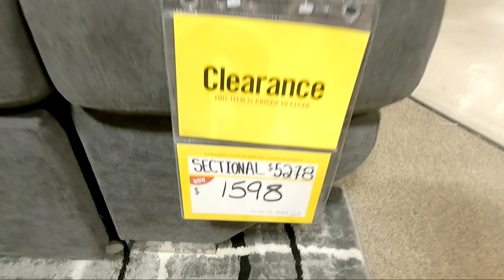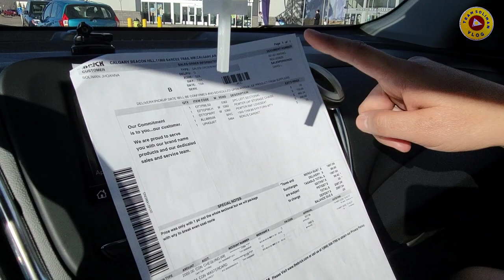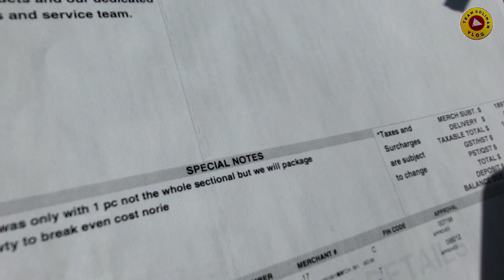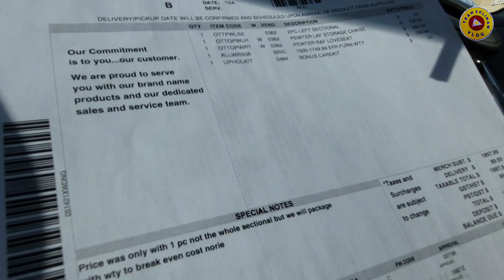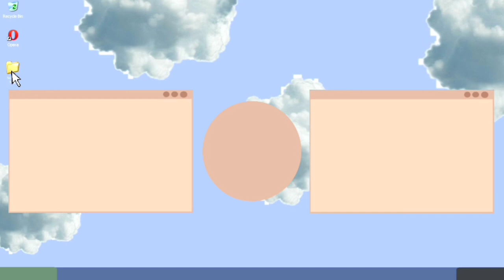DUMATING NA ANG SOFA BED |BUHAY SA CANADA 🇨🇦 |TEAM SOLIMAN VLOG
sa wakas na deliver na ang sofa bed. sooobrang mura kaya agad agad binili. subaybayan nyo po kmi dito sa buhay sa calgary alberta.